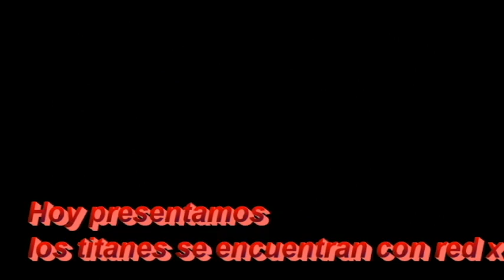Shadow The Hedgehog presentacion del capitulo 4 (Saga de aeon y Omega Zero)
aqui les dejo una pequeña parte ya se es corto perdonen si lo hago tarde :,c